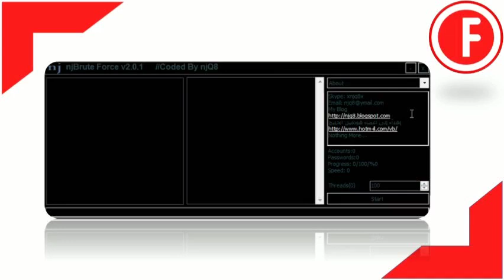Armamento de Estados Unidos vulnerable para los hackers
En una prueba de vulnerabilidades digitales realizada por el Pentágono, un grupo de hackers autorizados pudo tomar el control de los sistemas armamentísticos adquiridos por el Ejército estadounidense, según una nueva y severa evaluación gubernamental.
El informe  concluyó que muchas de las armas, o de los sistemas que las controlan, se podían neutralizar en unas horas y que, en muchos casos, el Ejército no se daba cuenta del ciberataque.
Estamos hablando  de un conjunto de armas valorado en 1.6 billones de dólares que hacen parte del sistema armamentístico del Pentágono.
Sin embargo, la evaluación  describió un panorama aterrador sobre la vulnerabilidad de una serie de armas emergentes, desde nuevas generaciones de misiles y aeronaves hasta prototipos de nuevos sistemas de lanzamiento de armas nucleares.
el equipo de pruebas tomó el control de las terminales de los operadores”,  “Pudieron ver, en tiempo real, qué veían los operadores en sus pantallas y fueron capaces de manipular el sistema”
los ciberatacantes tuvieron acceso a muchos de los sistemas porque encontraron contraseñas fáciles de descubrir o porque había pocas protecciones en contra de amenazas  internas, de personas con cierto nivel de acceso a elementos de los programas.